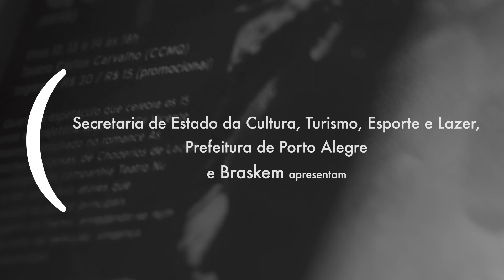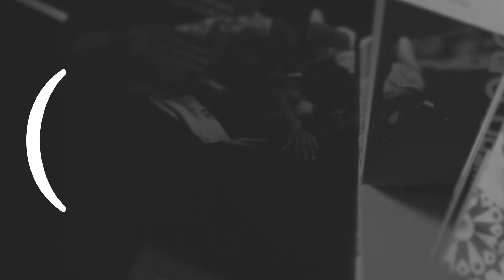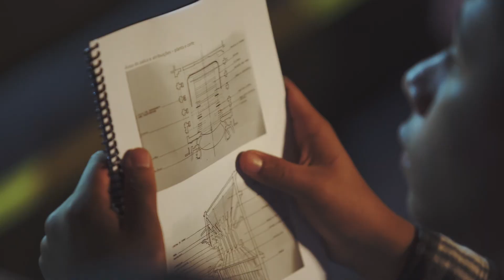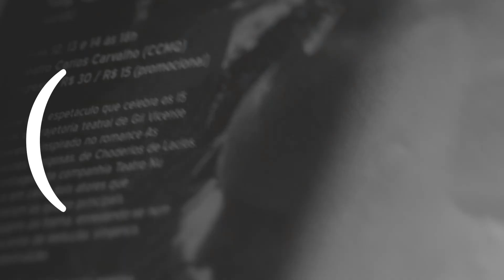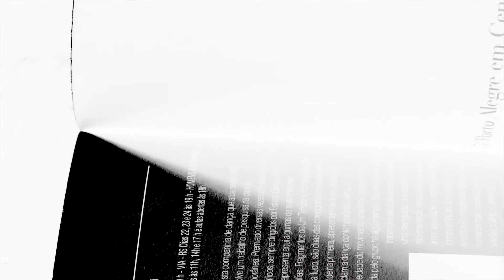Mini Doc | INCLUSÃO EM CENA 2020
Documentário sobre o Inclusão em Cena 2020, projeto de descentralização do teatro ligado ao festival Porto Alegre em Cena, em Porto Alegre.